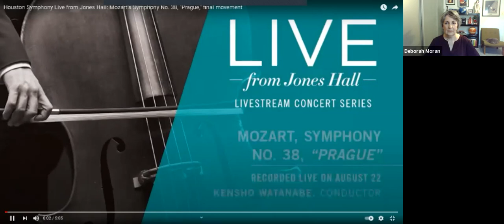Houston Tuesday Musical Club March 23rd, 2021 The Houston Symphony: Playing Through the Pandemic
Houston Symphony CEO John Mangum, Personnel Manager Michael Gorman, and musicians Martha Chapman, Katherine Ladner, Bradley White, and Nancy Goodearl tell the remarkable story of how the Houston Symphony became the only orchestra in America to present a full season during the pandemic.  The procedures, recording prowess, aerosol studies, and hall modifications to make this possible are quite a story.  Pianist Rada Bukhman and cellist Stephen Perkyns along with accompanist Jane Perkyns perform.